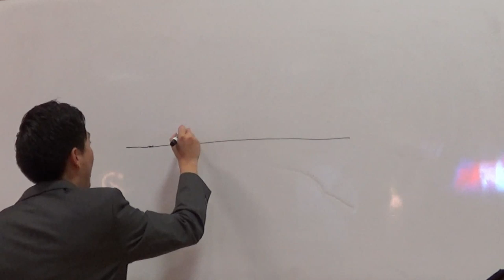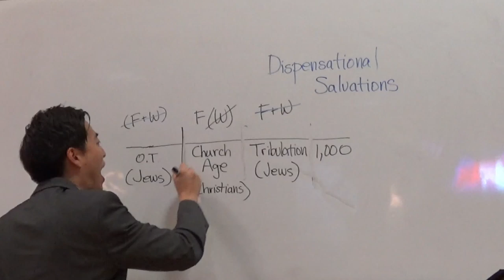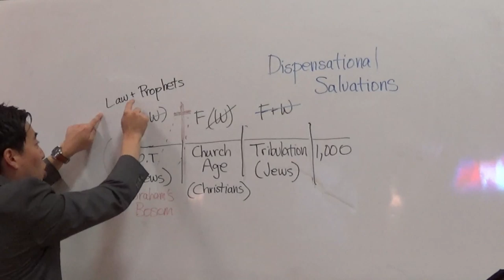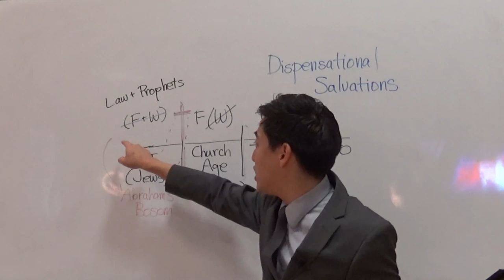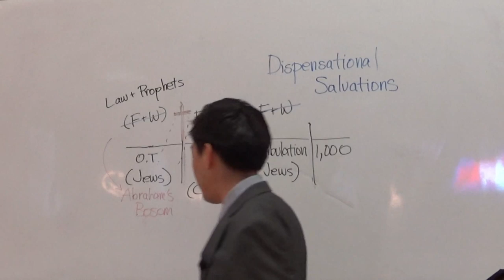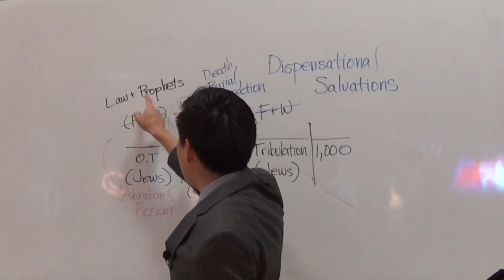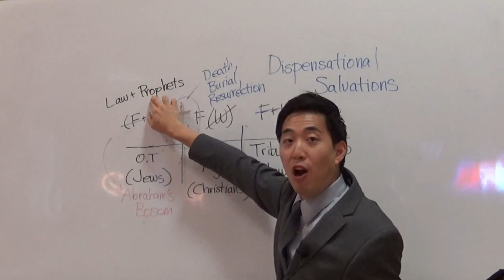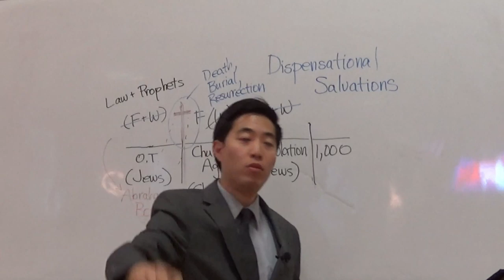Old Testament Salvation: Law and Prophets | Dr. Gene Kim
Hi,

I'm Gene Kim (pastor at San Jose Bible Baptist Church - UC Berkeley and PBI). In this video, I explain about how dispensational salvation works (part of a series). I will also demonstrate that there are bible verses that tell us that the Jewish prophets were under a different salvation plan.